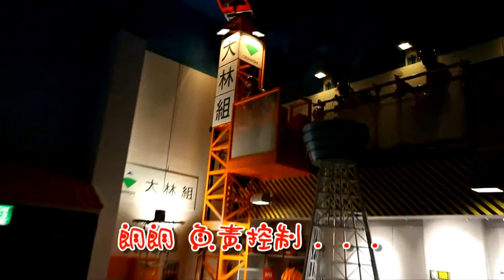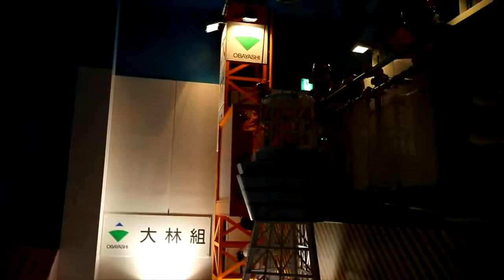Tokyo Trip 2010 - Day 5 - 2010.04.06 - LL 做 Bob The Builder@Kidzania